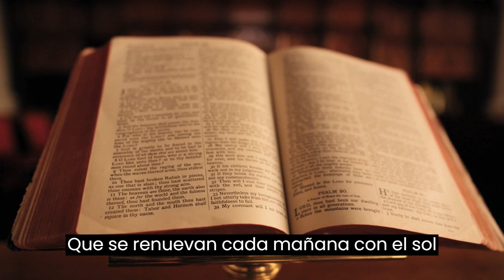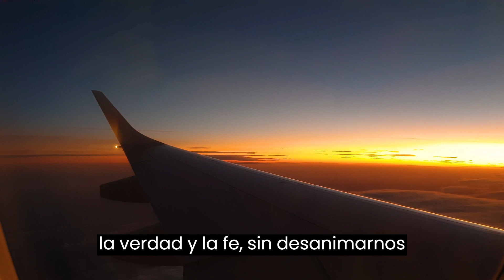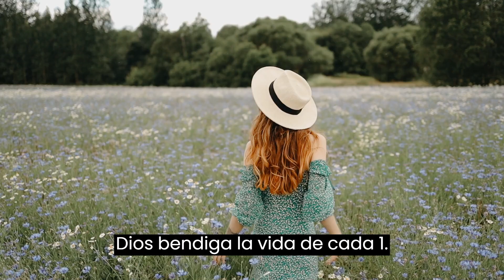Comience el día con fe: La Oración Matutina de los Ángeles para agradecer y alabar a DIOS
Hola queridos amigos, que la Paz y la Luz de Dios esté con cada uno de ustedes. ¡Saludos celestiales!

¡Bienvenidos a otro video del Canal La Voz de los Ángeles!

Comenzar el día con una oración matutina puede ser una práctica transformadora, que nos brinda la paz y la positividad necesarias para enfrentar los desafíos del día a día. La Oración Matutina de los Ángeles es una oración poderosa que nos guía para agradecer y alabar a Dios por las bendiciones recibidas y por la oportunidad de un nuevo día.

Este video presenta la Oración Matutina de los Ángeles y ofrece una experiencia espiritual inspiradora que puede ayudarte a conectarte con tu fe y espiritualidad. Mientras acompañas la oración, serás guiado por una hermosa paisaje natural, con imágenes de un amanecer encantador que refleja la belleza y magnificencia de la creación de Dios.

Además, la oración es recitada por una voz suave y calmante, que ayuda a crear una atmósfera tranquila y meditativa. El video es una herramienta perfecta para comenzar tu jornada diaria con confianza y esperanza, recordando que Dios siempre está presente y nos bendice.

Mira el video ahora y experimenta la paz y la tranquilidad que esta oración puede brindar a tu vida. También puedes compartirlo con amigos y familiares, para que juntos puedan comenzar el día con fe y gratitud.

Los ángeles son seres de alta vibración que pueden transformar la energía en nuestras vidas y ayudarnos a alcanzar nuestros objetivos, trayendo más armonía, amor y prosperidad a nuestras vidas. Y si estás interesado en conectarte con estos seres divinos y aprender cómo tenerlos presentes en tu vida, ¡este es el lugar adecuado!

Aquí en el Canal La Voz de los Ángeles, traemos contenido exclusivo sobre espiritualidad y cómo podemos conectarnos con los ángeles para ayudarnos en nuestra jornada. Además, tenemos varias técnicas, consejos y meditaciones que se pueden usar para fortalecer la conexión con nuestros ángeles, lo que le permite experimentar más bendiciones, orientación y milagros en su vida.

¡Únete a nosotros en este viaje espiritual y descubre cómo los ángeles pueden transformar tu vida!

Realice su petición de oración aquí. Deje su solicitud en los comentarios. Únase a todos nosotros en esta corriente de vibración y energía positiva, con la ayuda y protección de los ángeles, para que nuestras intenciones y súplicas puedan ser cumplidas por Dios. Únase a nosotros en esta hermosa corriente de paz y oración.